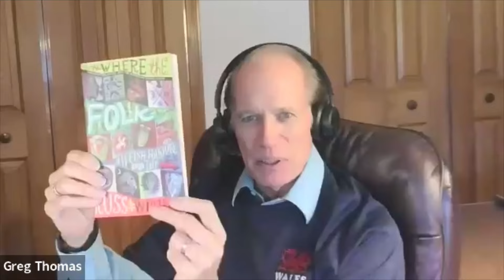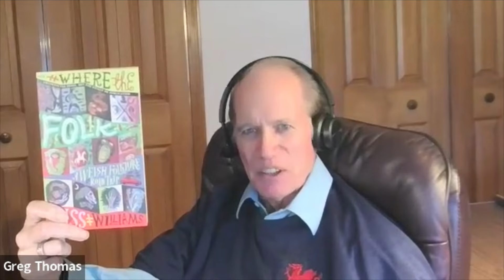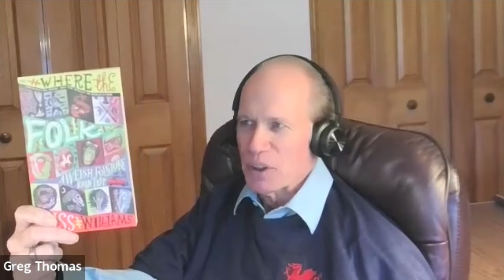Where the Folk - A Welsh Folklore Road Trip (Book Review Discussion)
This video is entitled: Where the Folk - A Welsh Folklore Road Trip (Book Review Discussion) Interview of new book with author Russ Williams

Greetings: Welcome to the Welsh-American channel. Today we are pleased to have Welsh Author Russ Williams as our guest. If you asked most Americans which ethnic people in Britian are the greatest folk story tellers… many might say Ireland with the Leprechauns or little peoples. Others might say Scotland with the Loch Ness monster. However, there is a third Celtic nation on the Isles that also has a rich collection of folk stories. This is the Cymry, known… to most of us yanks as Wales. This is a book review

So today we are going to be talking to Russ, and exploring his new book… Where the Folk… published by Calon publishing.  As the back book cover opines…” As entertaining as it is informative. Where the folk follows Russ Williams as he travels in Griff, his creaky red Fiesta, in search of places associated with Wale’s legends, folklore and urban myths. In this humorous travelogue, not only does Russ recount some of Wale’s most exciting stories, he also explores the origins behind the myth, talking to experts and storytellers to find out how and why they might have come about, and what they tell us about Wales past and present.”

So… Russ welcome to the Welsh American channel? [Russ responds].
Russ, can you give us a biography of your life, and how long you have had an interest in writing? [Russ responds]

Russ, tell us what happened during the “pandemic” that inspired you to write the book? [Russ responds]

So to give a brief outline of the book… without giving away too much detail… beginning in Cardiff, you travel to 32 interesting locations to explore the local fokelore and myths each location holds. Where is the location of your final stop or end of the journey. [Russ responds]

How long did it take you to travel to all 32 locations? [Russ responds]
Once you gathered all of the materials from your journey, how long did it take for you to complete the first draft of the book? [Russ responds]

As a Welsh-American there is actually one story I have heard about in the book because it is still practiced by a few Welsh-Americans today. It is The Mari Lwyd. I think you cover this in your 9th stop. Can you give us more background about this unique custom? . [Russ responds]

Russ, for you personally, what locations… or story… did you find to be most interesting and why. [Russ responds]

Russ… any final comments you would like to make as we conclude the interview today? [Russ responds]

If someone would like to contact you about the book, where can they send an email?  [Russ responds]
Thank you Russ…